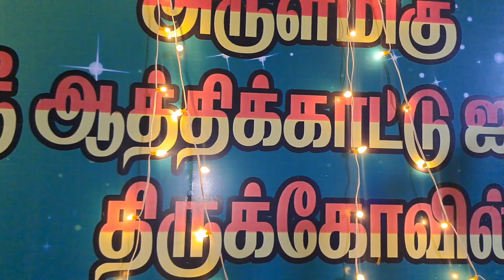ஸ்ரீ ஆத்திகாட்டு ஐய்யன் திருக்கோவில் திருவிழா-ஈங்கூர்